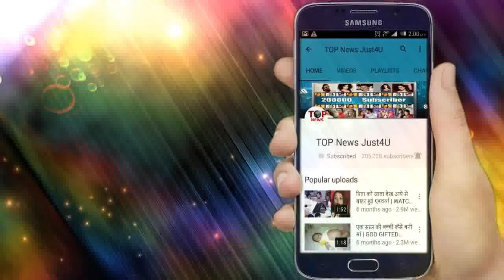DIVYA DRISHTI: OMG!! अंधी होने के “नाटक” के पीछे DRISHTI का ये है असली “मकसद”, होगा सबसे बड़ा खुलासा